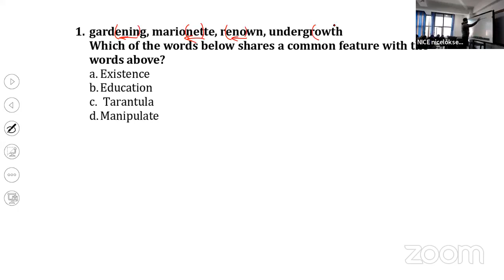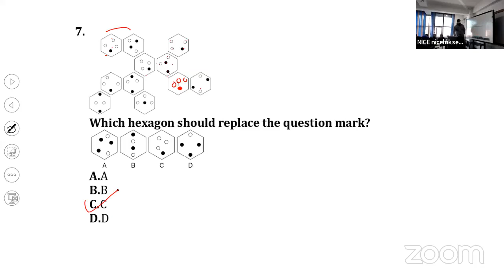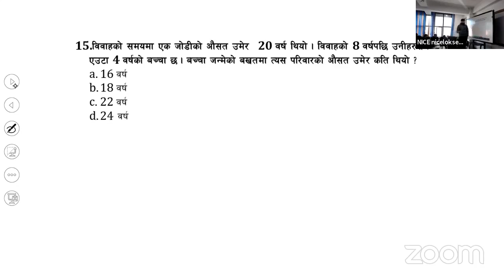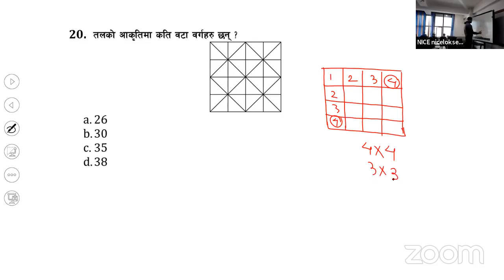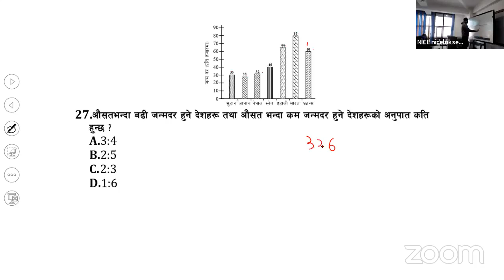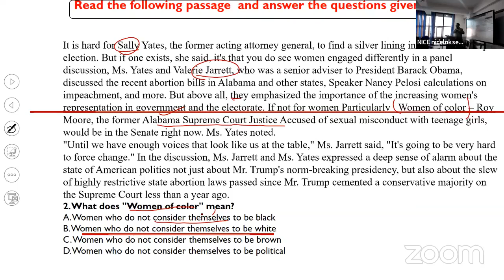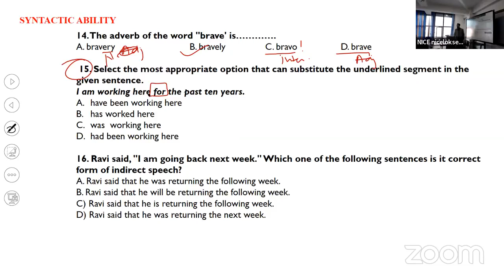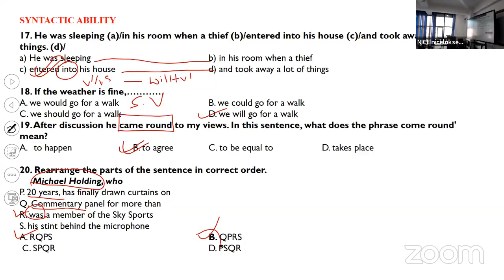शाखा अधिकृत प्रथम पत्र परीक्षा सम्भावित समसामयिक प्रश्न उत्तर २०८० | Current Affair 2080 | लोकसेवा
Section Officer First Paper 2080,

gk questions and answers,important gk questions in nepali,important gk questions and answers,loksewa tayari in nepal,400 important gk question answer for loksewa,लोकसेवामा सोधिएका र सोध्न सक्ने 400 GK प्रश्न र उत्तर,gk question,loksewa gk,shikshak sewa aayog,सामान्य ज्ञान २०८०,gk,gk questions,gk quiz,general knowledge,Current Affair 2024,Current Affairs Nepal 2080,Samsamayik Samanya Gyan 2080,Loksewa Current Affairs 2023,Loksewa Current Affairs 2024